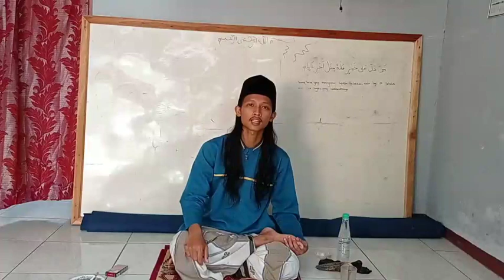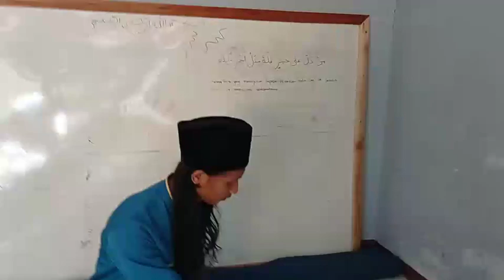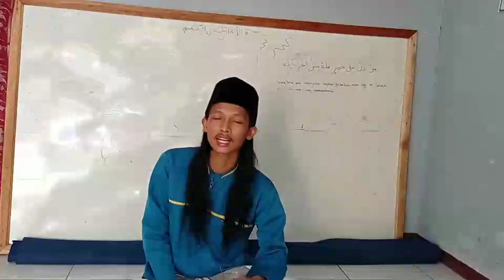Tutorial ramuan supaya suara merdu jernih melengking dan nafas panjang | ramuan rahasia dan ajaib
tutorial cara supaya suara menjadi merdu,jernih,melengking dan nafas panjang

ramuan rahasia dan ajaib yang bisa membuat suara menjadi merdu dan melengking dan juga bisa membuat nafas menjadi panjang